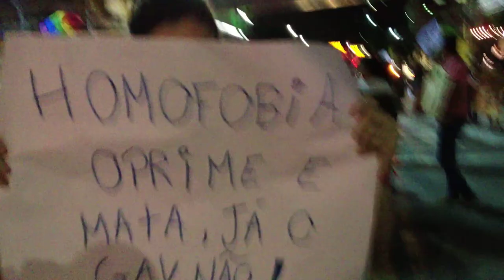MARCHA PELO 28 DE JUNHO - DIA MUNDIAL DO ORGULHO LGBT & CONTRA A CURA GAY IV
Recife, 28 de junho de 2013